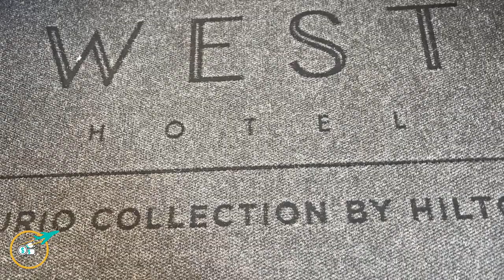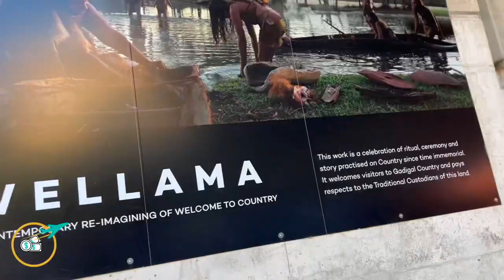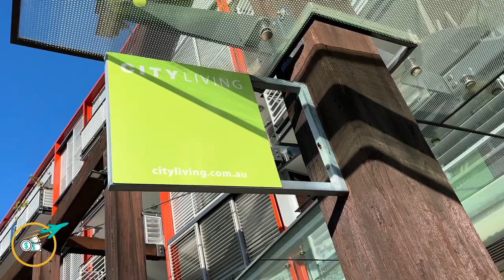Mother & Daughter exploring Sydney, Australia | Black Travel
Mother & Daughter exploring Sydney, Australia vlog! Mother’s Day weekend in Australia! Check out our hotel in Sydney and get an idea of the cost of living at the Sydney Harbor.

Black travel

👀Want to read my travel diaries? 👀